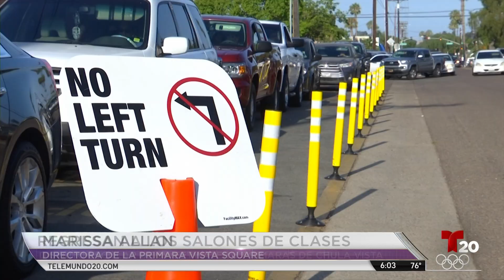REGRESO A CLASES JULIO 21 DE 2021